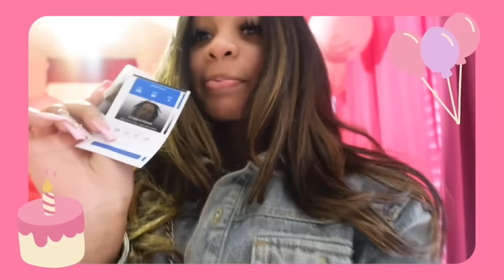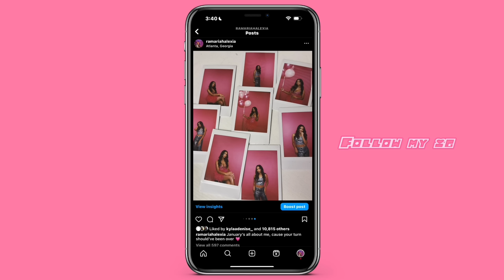PREP W/ ME FOR MY SWEET 16 PHOTO SHOOT ✰ hair, makeup, nails, lil baby concert || Ra’Mariah Alexia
- 𝐑𝐚’𝐌𝐚𝐫𝐢𝐚𝐡 𝐀𝐥𝐞𝐱𝐢𝐚♡︎

[ 𝐟𝐫𝐞𝐪𝐮𝐞𝐧𝐭𝐥𝐲 𝐚𝐬𝐤𝐞𝐝 ]
✰𝐖𝐡𝐚𝐭 𝐜𝐚𝐦𝐞𝐫𝐚 𝐝𝐨 𝐲𝐨𝐮 𝐮𝐬𝐞? 𝐬𝐨𝐧𝐲 𝐳𝐯-𝟏 𝐢𝐢